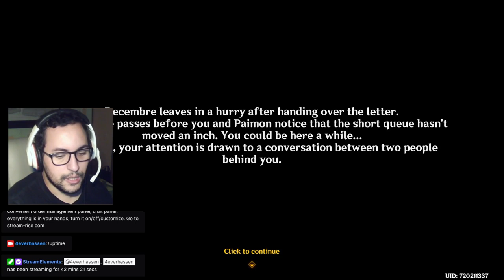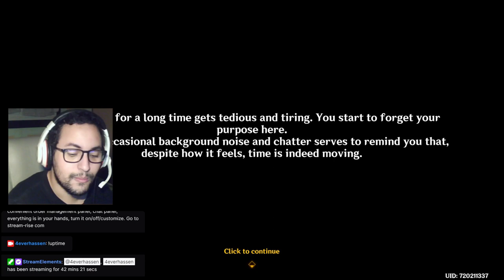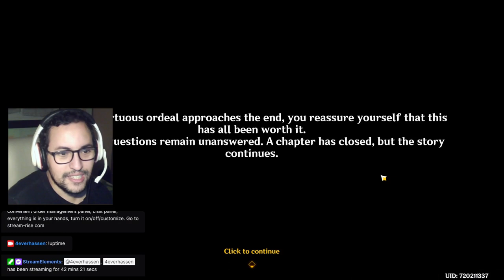"Unlucky" Decembre and some miscellaneous topics (Unfinished Comedy world quest)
In order to get those, we decide to help a poor soul named Decembre send a letter supposedly for his son's birthday. Unbeknownst to us though, things take an unexpected turn !

If you liked what you saw,  then hit that SUBSCRIBE button and leave a LIKE as it helps me big time in this ocean known as Youtube and it motivates me as a content creator to push the uploads more frequently.

Also, please consider leaving a FOLLOW over where I do all of my Genshin impact streams.